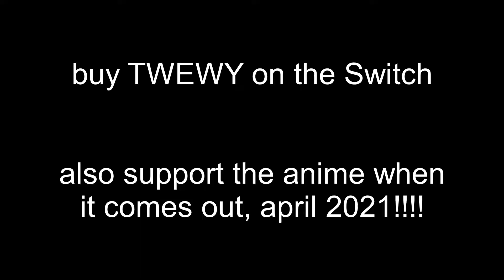TWEWY SEQUEL CONFIRMED LETS GOOOOO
sorry for the shitpost but AAAAAA TWEWY SEQUEL HAS JUST BEEN ANNOUNCED AFTER 13 YEARS??!?!?!11?? IM SO. HAPPY its one of the best games i've ever played, and honestly id never thought theyd make a sequel but HERE WE ARE square enix actually delivered something meaningful after a countdown, shocking

anyways please play the game!!! and support the series!! also an anime adaptation of the first game will air in april 2021 so look forward to that!!
(i swear im not being paid by sqex i just love the game a lot lmao)
also sorry if the models look messy, they cant be edited and they didnt fit the motion but in the end who cares ahdkfj

models by jakkaeront
motion by kimagure